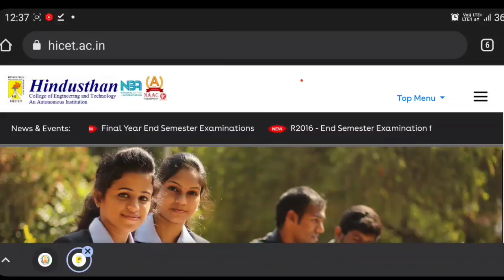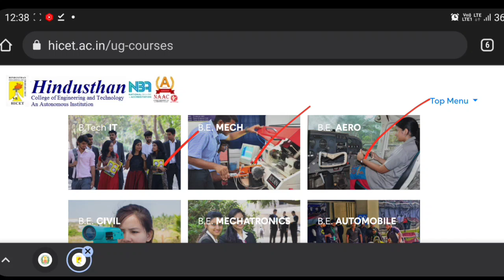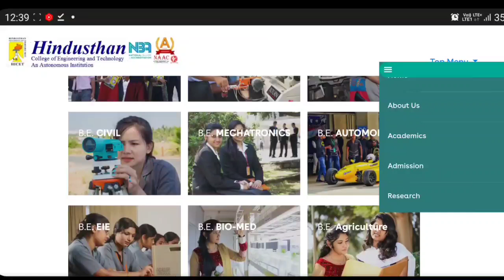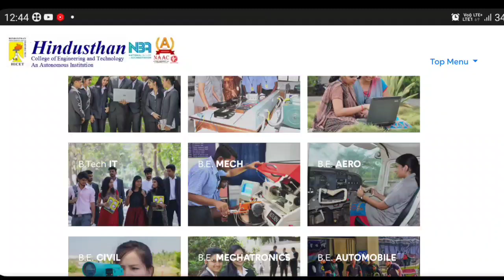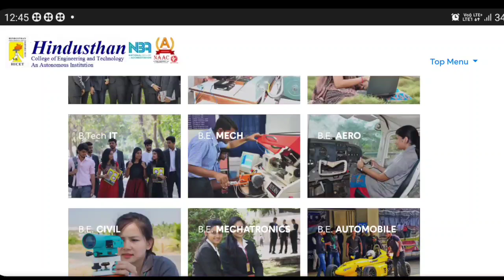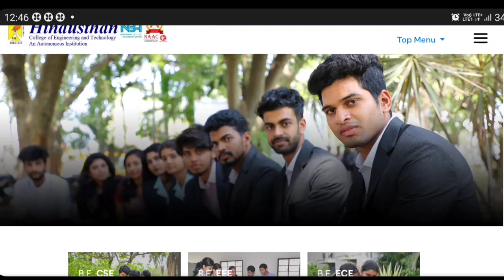TNEA-2022 | Hindustan college of Engineering & Technology|For low cut off@vivekmathsscience1013